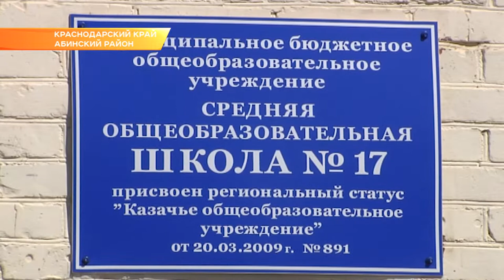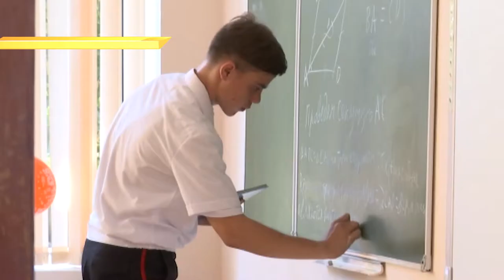В Краснодаре прошёл Съезд Союза казачьей молодёжи. Новости Эфкате Сочи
В Краснодаре прошёл съезд Союза казачьей молодёжи.

В зале собрались тысяча юных патриотов со всей Кубани - ученики казачьих классов и кадетских корпусов, а также студенты техникумов и училищ. В съезде принял участие и губернатор Вениамин Кондратьев. Глава региона отметил, для Краснодарского края казачество - это не только история, а ещё и будущее. Поэтому участники юношеского объединения должны относиться к своему делу ответственно и не терять связи поколений.

Сегодня в казачьих классах и кадетских корпусах учатся около 83 тысяч ребят. Такое образование пользуется большой популярностью. Родители школьников просят организовать дополнительные классы буквально в каждом учреждении. Сейчас в Союзе состоят более 95 тысяч человек. Как рассказывают участники юношеского движения, казачье объединение помогает им реализовывать свои проекты, проявлять лидерские качества и находить новых друзей.